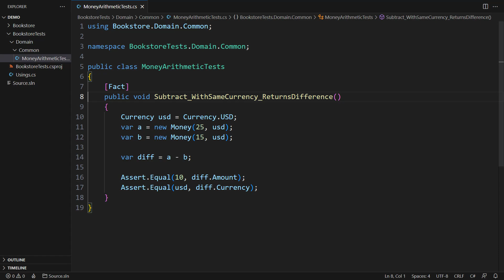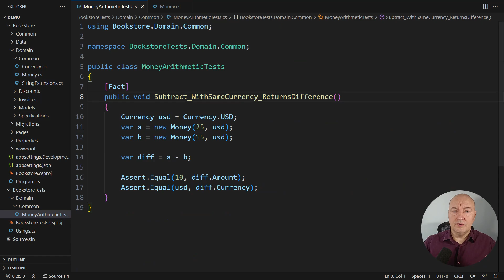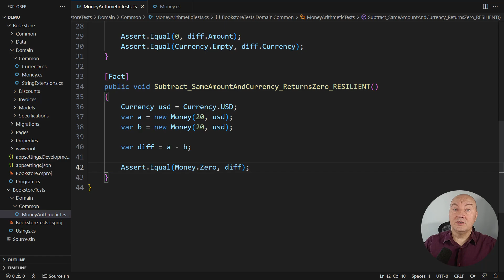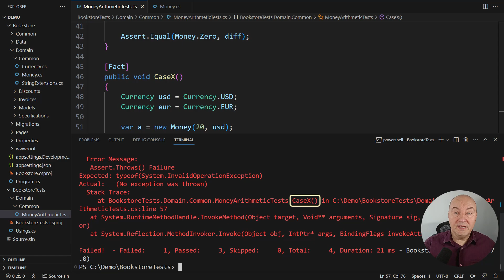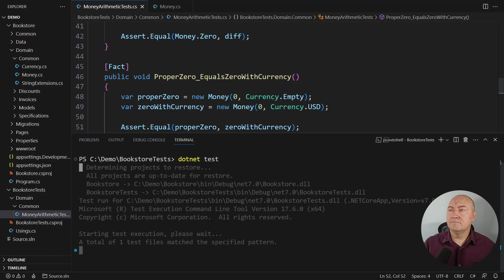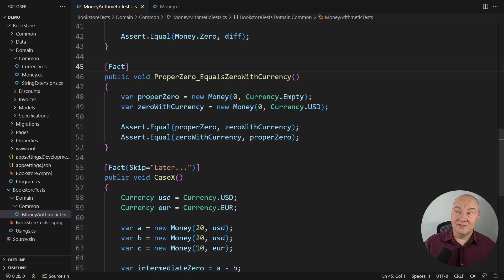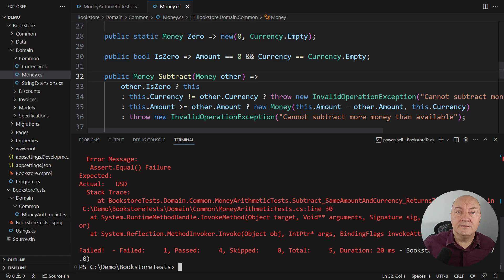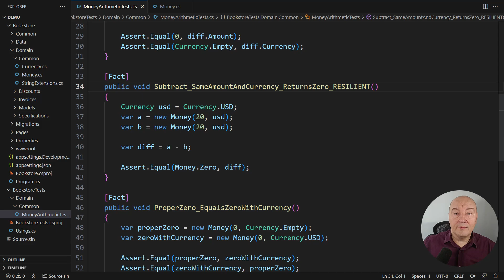Write Unit Tests Against the Interface, Not Implementation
Unit testing is considered by many as a critical aspect of software development, ensuring that your application behaves as expected. But how often does it happen to your unit tests to break due to unrelated changes in your implementation? If you feel your unit tests are brittle, you're not alone!
In this video, we are shedding light on the problem of fragility in unit tests. We are dissecting the common pitfall of constructing unit tests that are overly reliant on specific implementation details, resulting in brittle tests.
The video uses a real-world scenario from a monetary application to showcase how a test can fail with the slightest shift in implementation. Most notably: a change that is not related to the feature covered by the test!
But we don't stop at just highlighting the problem; this video offers a solution. The tutorial provides an effective strategy for designing resilient tests, which are less likely to fail when the implementation changes. Watch this video and gain deep insights into constructing unit tests that stand the test of time, to a great measure regardless of how your implementation evolves.